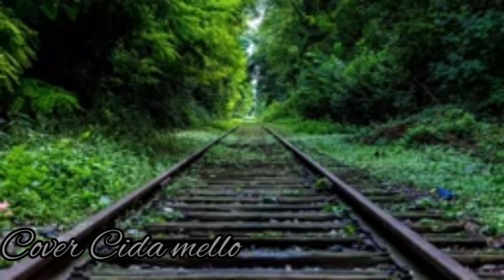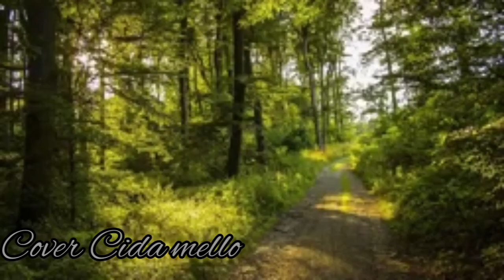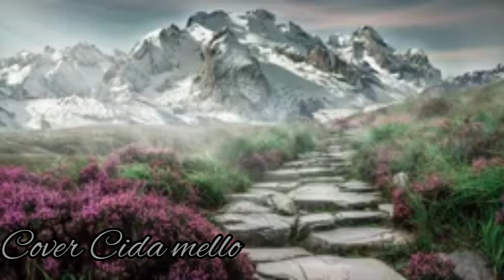Live (covers de Cida Mello)